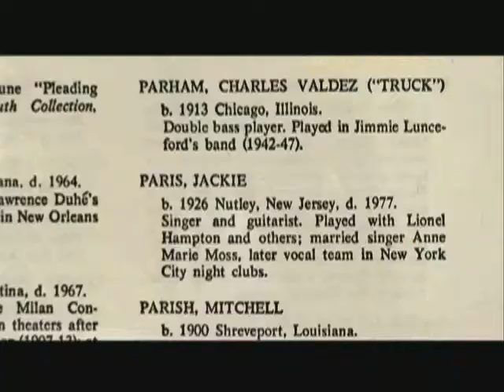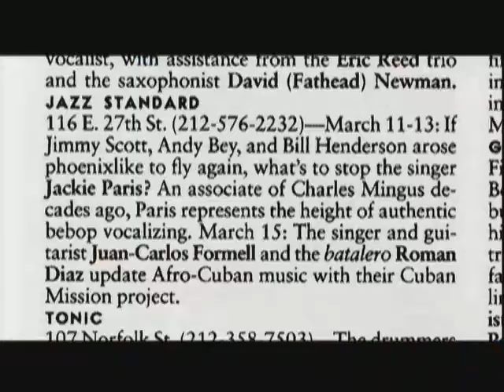'Tis Autumn:The Search For Jackie Paris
An enlightening exploration into the mysterious life of the late jazz vocalist Jackie Paris.